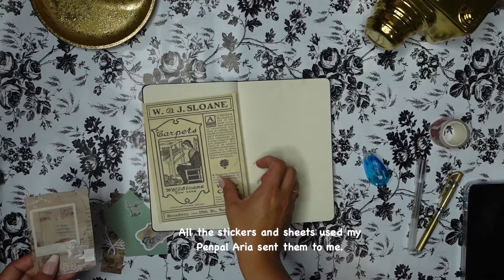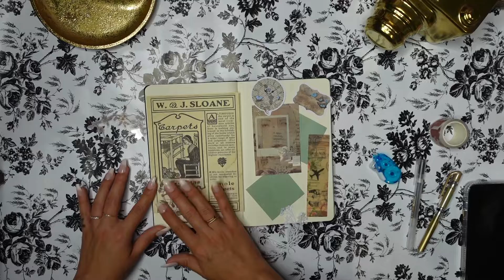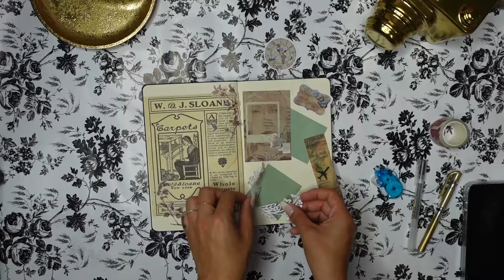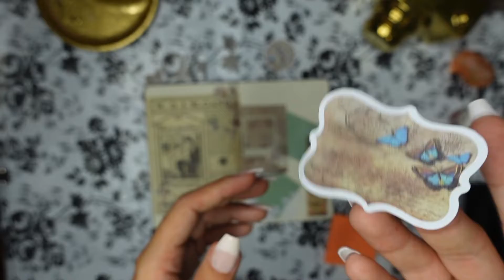ASMR Aesthetic Collage Journal | Journal With Me | Pen Pal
Hey everyone I hope you all enjoy some items my Penpal Aria Sent to me. She is awesome!